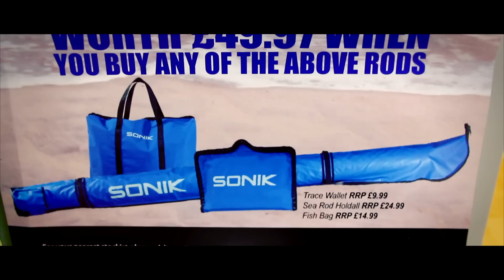Main Irish Angling